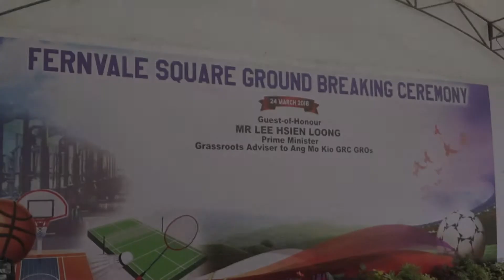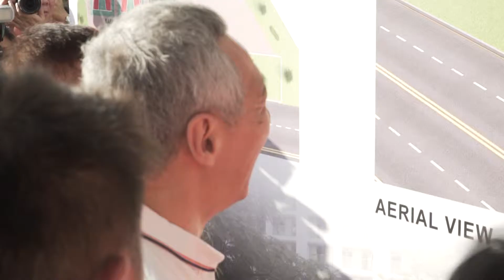Kibies Carnival 2018 @ Sengkang South